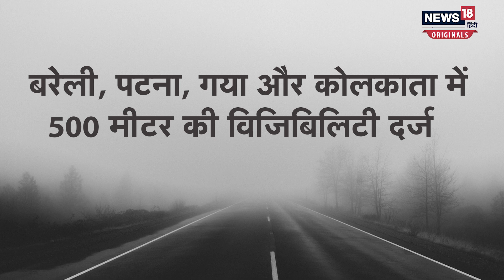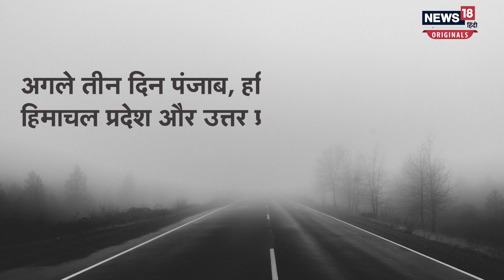दिल्ली समेत समूचे उत्तर भारत का बदला मौसम, छाया रहेगा घना कोहरा और ठंड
मौसम का मिजाज बदल गया है. Delhi से लेकर समूचे North India में पहली बार सीजन का घना कोहरा देखा गया, जो सुबह काफी देर तक रहा. कंपकंपी ठंड के साथ सर्द हवाएं भी बढ़ी है. बीती रात से ही विजिबिलिटी भी कम हो गई थी. दिल्‍ली-एनसीआर समेत Uttar Pradesh, Punjab, Haryana तक कोहरे की मार देखने को मिल रही है...भारत मौसम विज्ञान विभाग (IMD) ने शीतलहर पर 'येलो' अलर्ट जारी किया है. IMD के अनुसार दिल्ली, यूपी, हिमाचल, पंजाब, हरियाणा, चंडीगढ़ और पूर्वी-पश्चिमी राजस्थान में शीतलहर चलेगी. दिल्‍ली-एनसीआर, यूपी और पंजाब-हरियाणा में पूरे हफ्ते घने कोहरे का अलर्ट है.